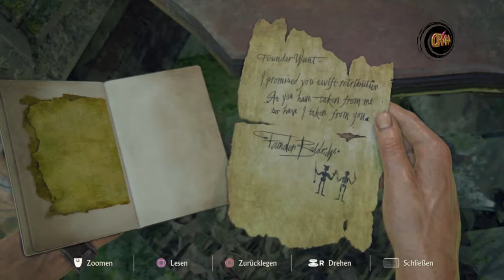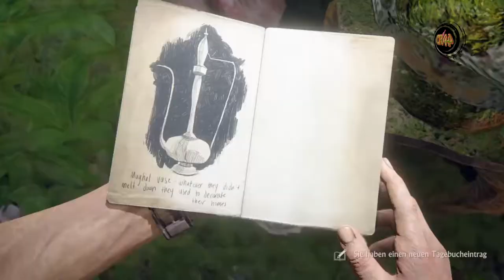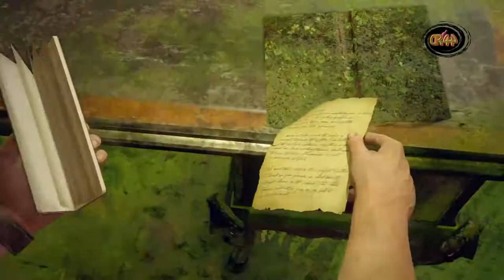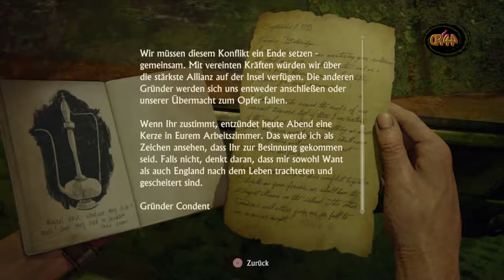Uncharted 4 #041 Averys Villa...🔫🔫